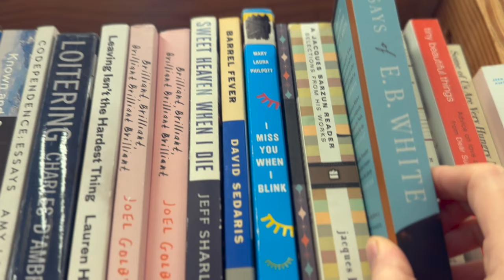Simple Living: My Capsule Wardrobe | Closet Declutter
Mailing Address:
Berea, OH 44017